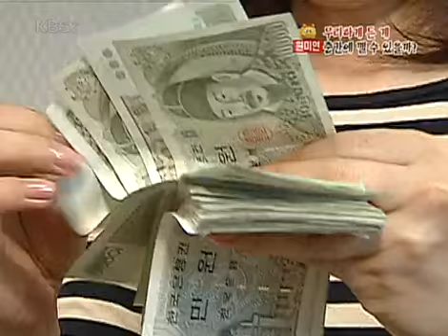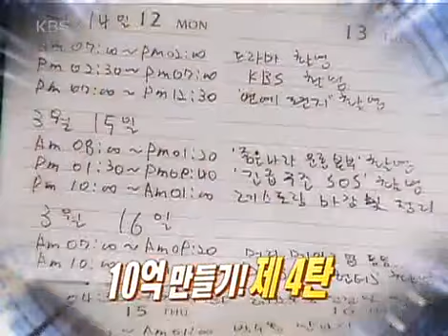경제 비타민 - Economic Vitamin EP21 #003